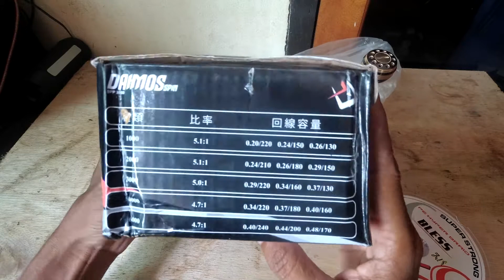Reel daido daimos spin bpp 3000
Di video ini review reel daido bpp3000 dan joran maguro tarantula ns pe 13. untuk jiging.

Power handle & free cnc handle

Spesifikasi :
Gigi terbuat dari stainless steel anti karat.
gagang power handle dapat dipindah ke kiri dan kanan.
Gagang putaran dibuat dengan teknologi CNC.
Spool dibuat dengan teknologi CN.